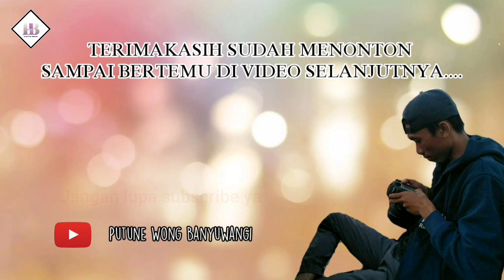LATBER kontes aglonema Banyuwangi di kantor kecamatan kota